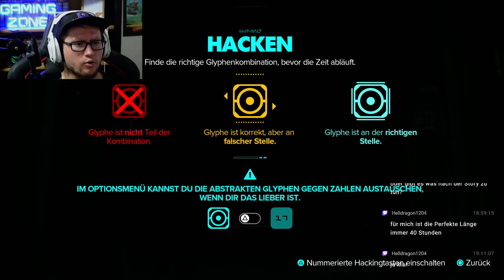STAR WARS OUTLAWS #002 - GESETZLOSE °